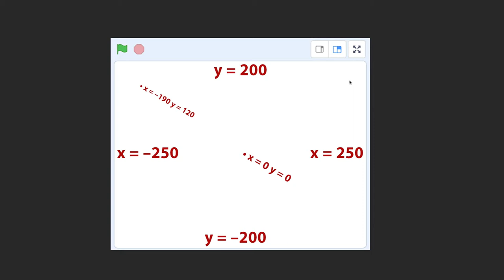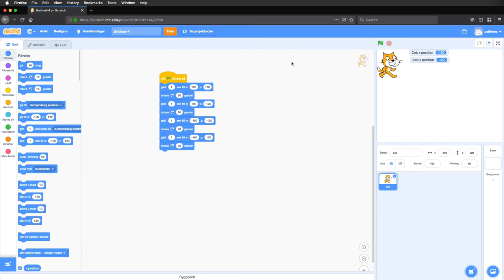Scratch, del 3